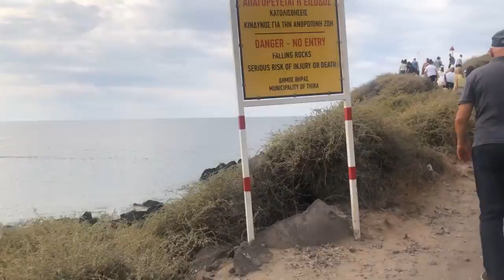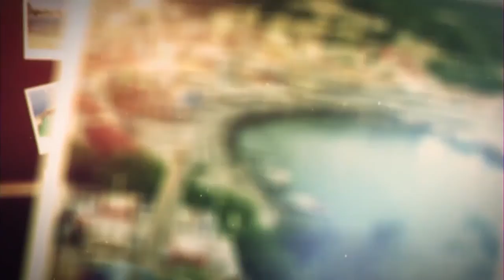Neda's traveling diary The Volcanos and the red beach at Santorini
-The reportage abouth the active volcano on Santorini( Nea Kameni)

- The visit of the Red beach
Television show in colaboration with Tera television and JK travel